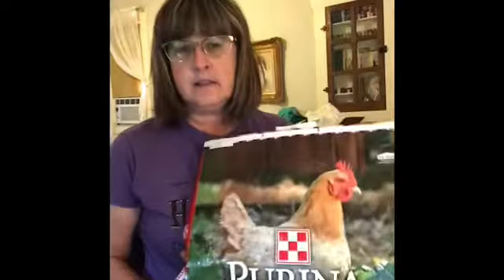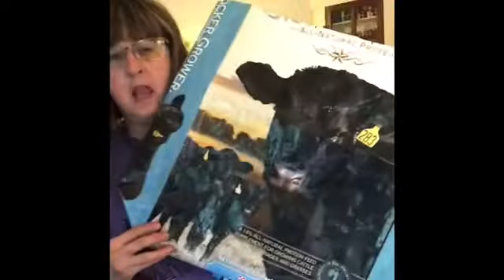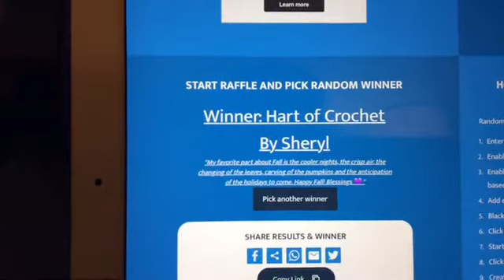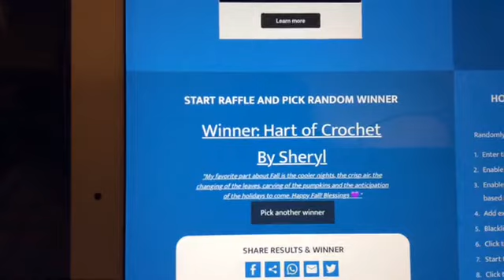Tote bag Giveaway Winner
Please include your full name and mailing address in your email.  I will send you some photos of some tote bags to choose from.

The link to my Etsy shop is

I have  just a few bags listed and will be listing new bags in the next few days.